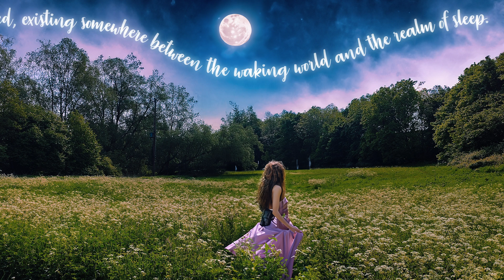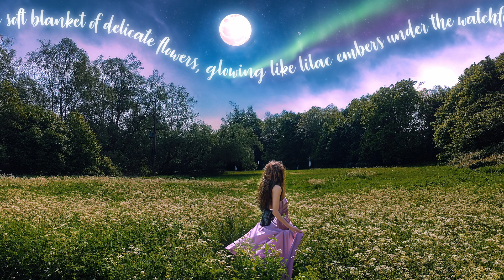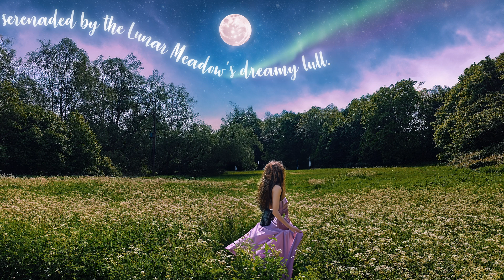Lunar Meadow's Dreamy Lull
There is a stillness here, a quiet so profound it seems to slow the passage of time itself.

A place untouched, existing somewhere between the waking world and the realm of sleep.

Draped in a soft blanket of delicate flowers, glowing like lilac embers under the watchful eye of the gentle moon.

The night is calm, peaceful, and full, serenaded by the Lunar Meadow’s dreamy lull.